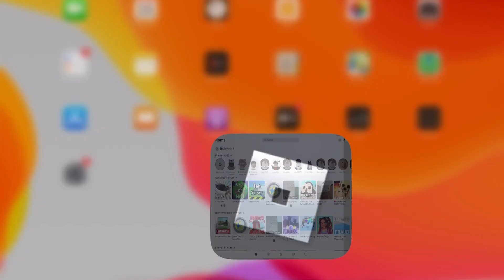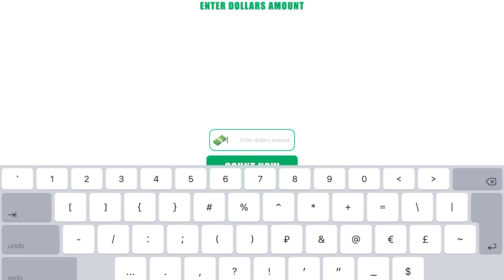РОБУКСЫ БЕСПЛАТНО/НЕ КЛИКБЕЙТ/ПОЛУЧИЛ 7000 РОБУКСОВ